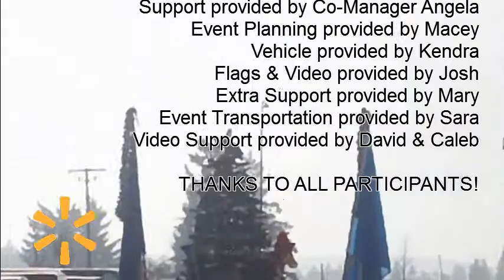Walmart 3705 Parade Float - December 2011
This video documents Walmart #3705's  participation in the town of Yelm's "Christmas in the Park" Parade on December 13, 2011.